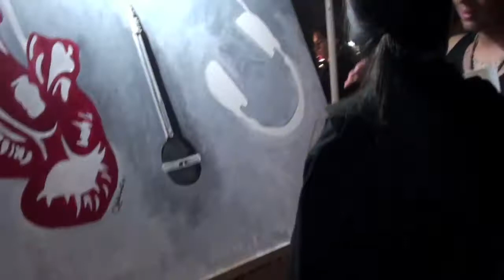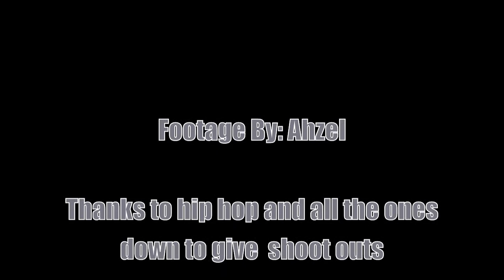paid dues 2011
clips of paid dues 2011 thanks to all the artist and hip hop shoots by Ahzel Audio Assassins